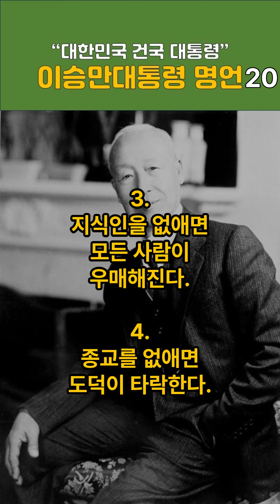이승만대통령 명언 20개 #1(1~20) 몰아보기 / 인생의 지혜가 담긴 명언 / 가슴속에 새기는 명언 / 삶의 지혜 / 인생이 바뀌는 명언 /좋은 글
대한민국 건국대통령 이승만대통령 명언 20개 / 시사명언 / 오늘의 명언 / 이승만 대통령 어록 / 인생명언 / 삶의 지혜